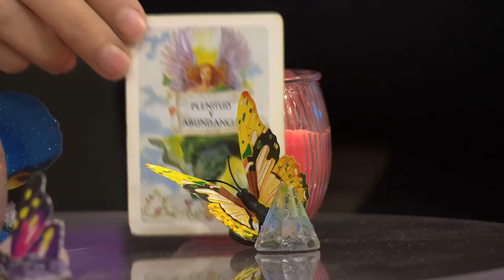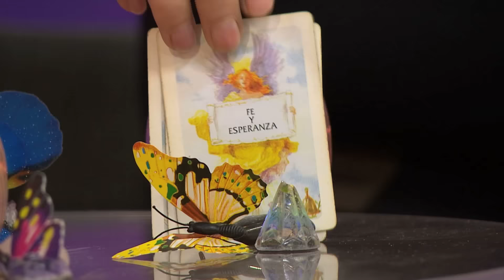Gente Regia - Horóscopos 16 de Enero 2017